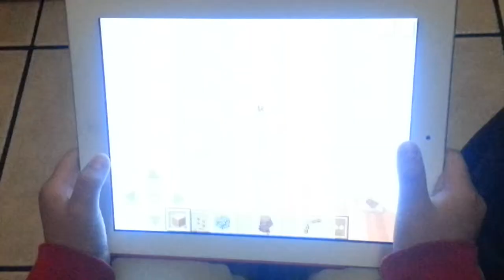Mine craft Bryan NG